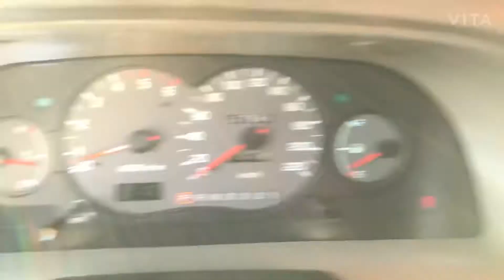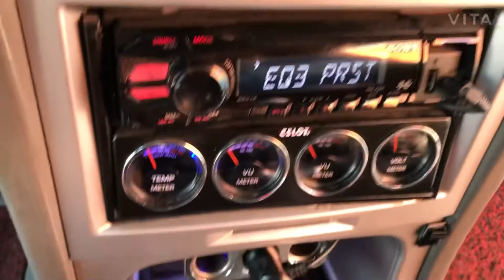2002 SSANGYONG KORANDO 2P170529-A/T+DIESEL+L. SEATS+4WD+CAMERA+NAVIGATOR+NAVIGATOR (SOLD OUT)